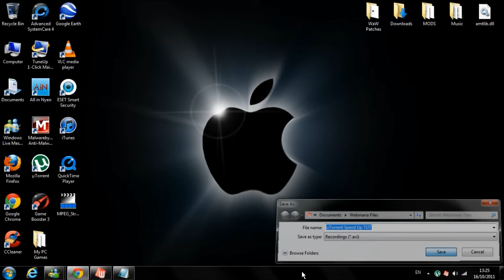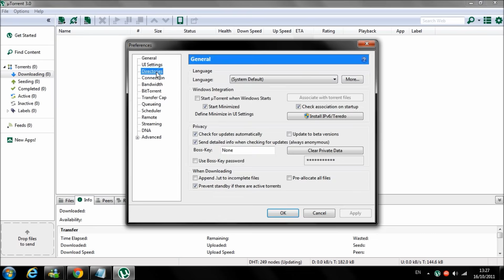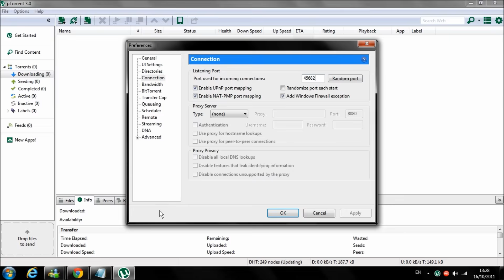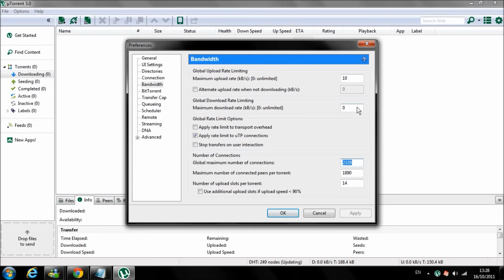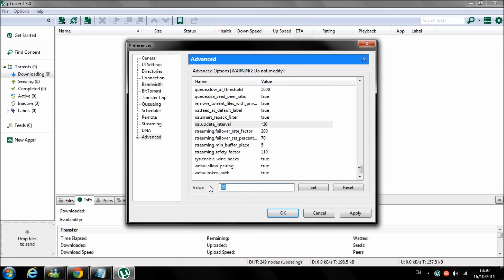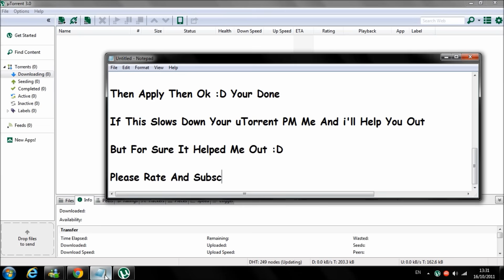How To Speed Up uTorrent Download Speed (HD)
This Is An Video On How To Speed Up uTorrent

This Helped Me And My Download Speed Is 1 MBps But Although It Does Not Work For Everyone So If Your Download Speed Gets Slower Don't Blame Me, But It Worked For Sure